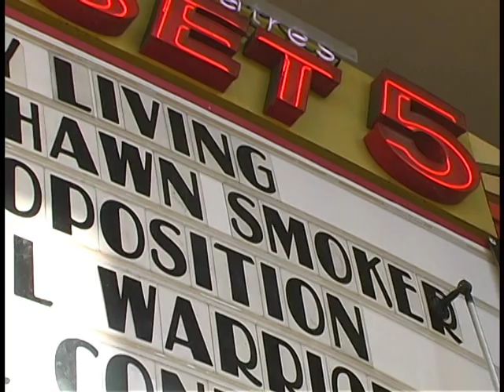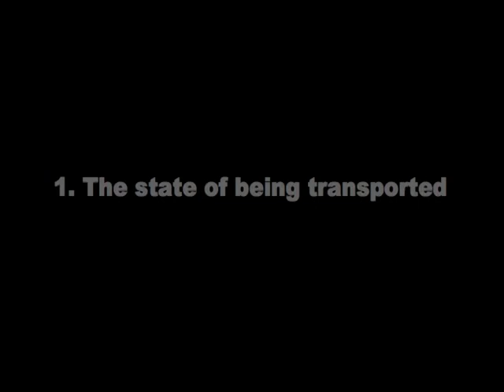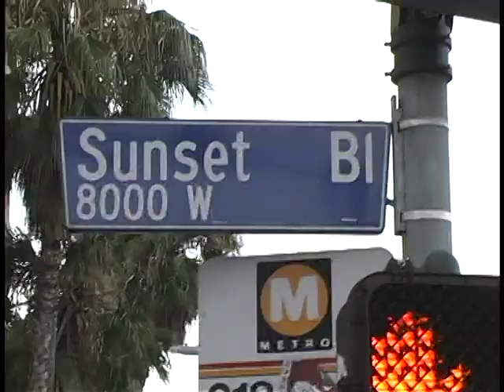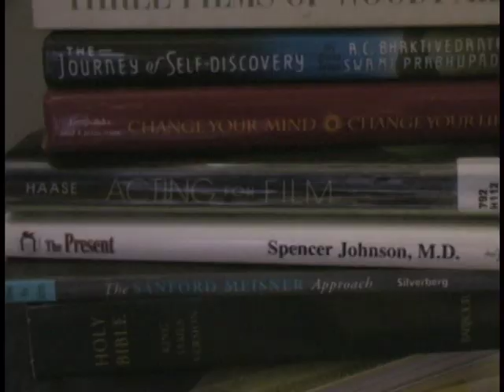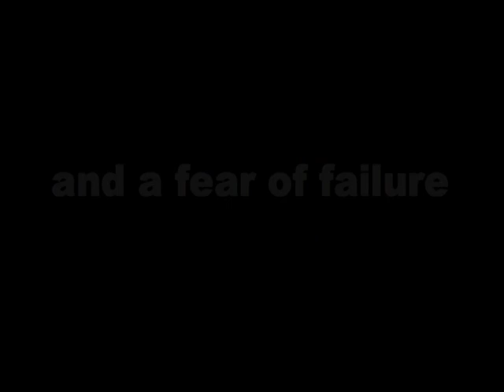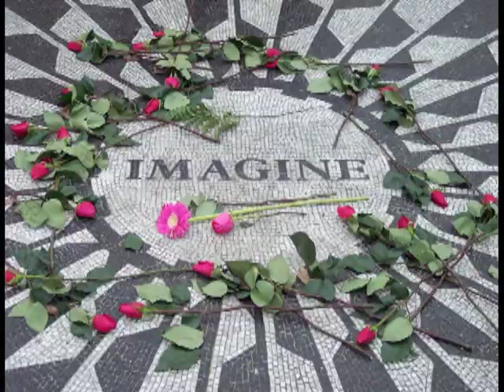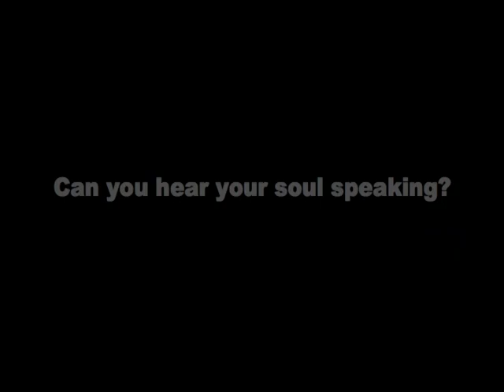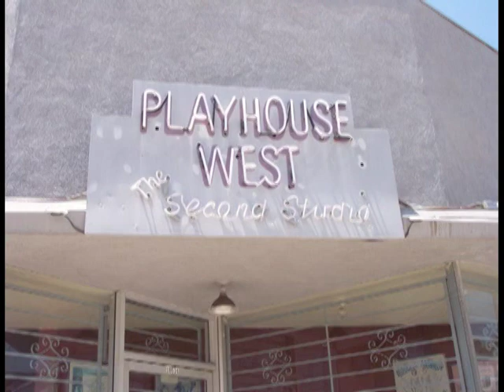"FINALLY LIVING"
FINALLY LIVING a short film starring Shawn Smoker.